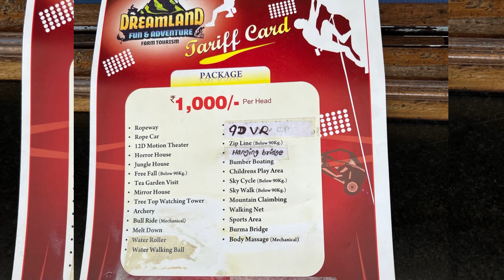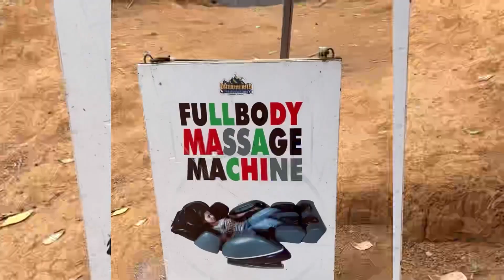Dreamland adventure park in munnar 💯 adventure and fun confirm🥰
Don’t miss it adventure park entry fee 1000 you can spend time almost 4 to 5 hours there